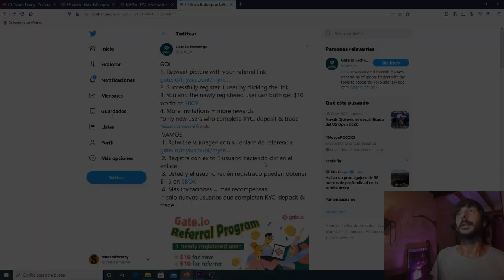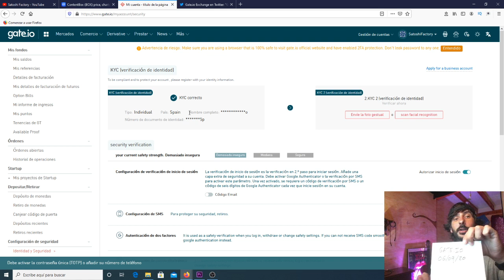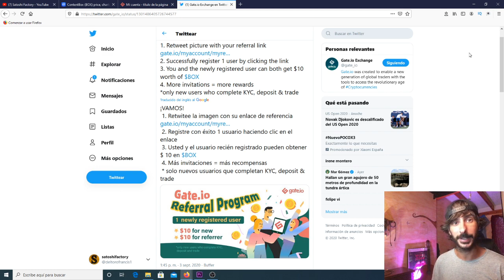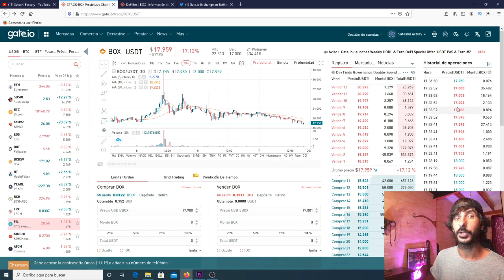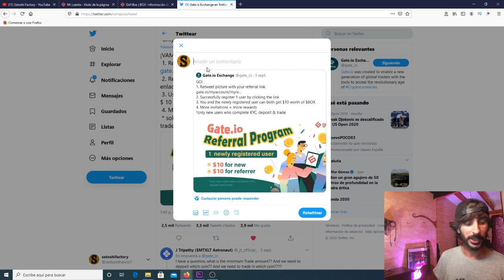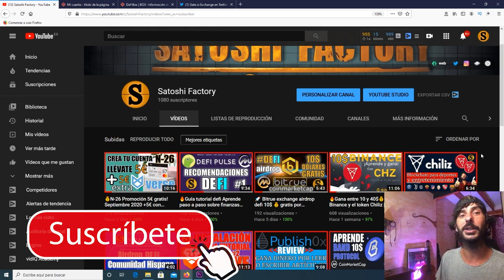🚀Gate.io Airdrop $10$ 💰Gratis en Token BOX y $10 Por Referido | [Imperdible]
🔥EL EXCHANGE GATE.IO ESTÁ REGALANDO 10$ GRATIS EN EL TOKEN BOX (DEFI) Y 10$ POR REFERIDO💰

🤓Un airdrop que no te puedes perder, el token está listado en coinmarketcap y es tradeable.

👨🏼‍💻Fuente oficial:
Gate.io es una plataforma comercial que no cobra tarifas de cotización, solo lanza proyectos de calidad y brinda a los usuarios una variedad de servicios de negociación de activos blockchain. Para involucrar a sigue leyendo⬇️⬇️

📃INSTRUCCIONES RÁPIDAS:

1. Regístrate en el exchange gate.io
2. Valida tu KYC (pasaporte o id) 5min
3.haz un depósito en cualquier cripto desde 1$ y un trade, compra o vende (yo he usado dogecoin)
4. Rettwet con comentario del post con la captura de tu link de referencia gate. io (debes poner tu captura en la imagen del rettwet)
5.Gana 10~$ por cada amigo/a que invites y realice los pasos con éxito y el también ganará otros 10$

💳CREA TU CUENTA EN EL BANCO DIGITAL N-26 Y LLÉVATE 5€ GRATIS AQUÍ⬇️⬇️
⬇️⬇️SI TE PIDE ALGÚN CÓDIGO AL REGISTRARTE DEBES INTRODUCIR⬇️⬇️
nachoa3777

💫CÓDIGO⬇️⬇️
MBXFFQ

BTC: 1HC6tW9t6uPyfE6gVr4RLzEinzu1Xb7jBx
ETH: 0x314946c00730Db7793A58388ce60CaB65BCFF135
LTC: LMgkVTcpyHGABnRuGw4fMrrhRUsFuUZYS3
DOGE: DGL6oA9MUMDiEszJeE2CMBwjcrMzBP7Nfb